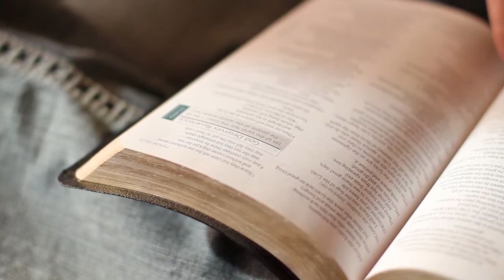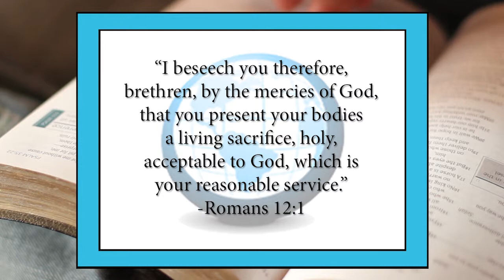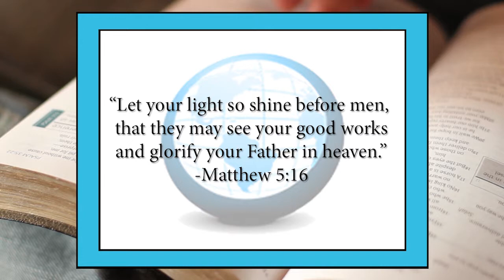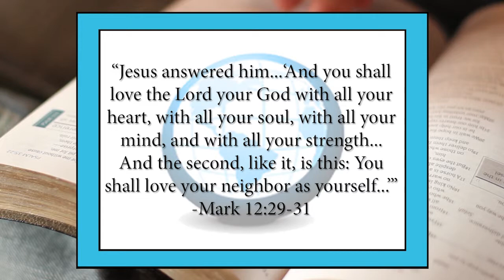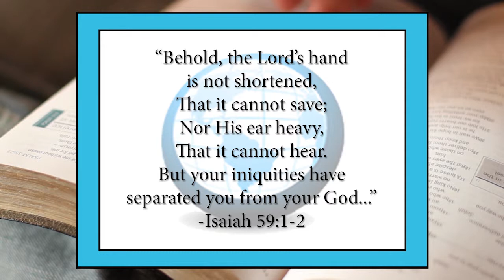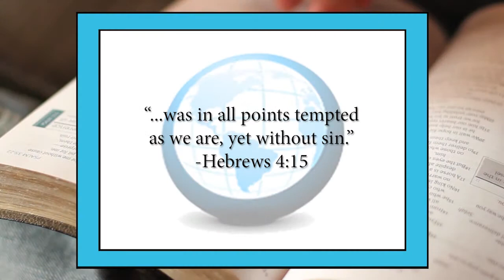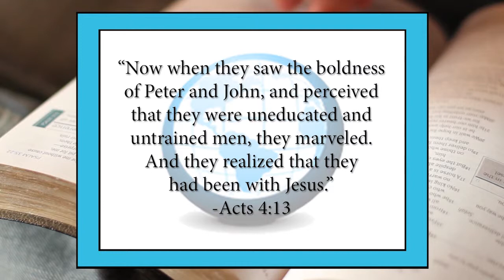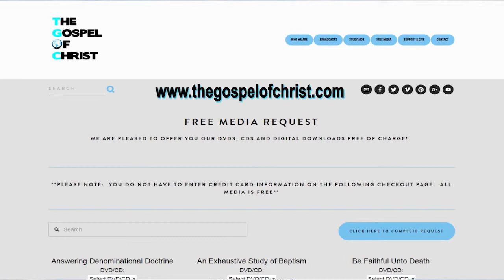Samson's Bad Choices - Old Testament Studies - The Gospel of Christ - OTS 6